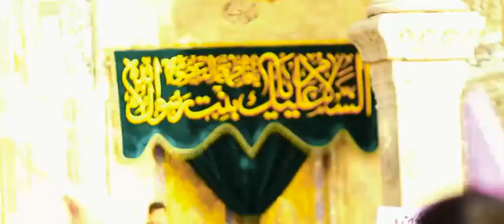حرم بی بی معصومه قم سلام اللہ علیہا Haram BiBi Masooma Qum Salam ullah AlaihaHaram live